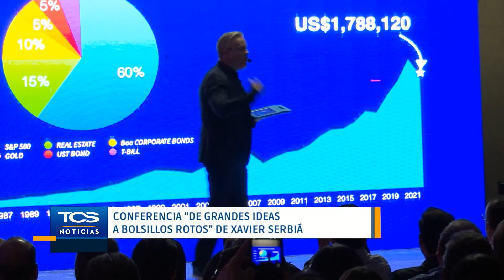Conferencia Xavier Serbiá “De grandes ideas a bolsillos rotos”